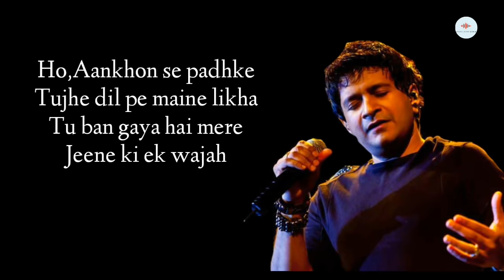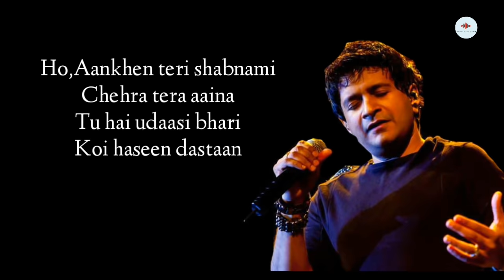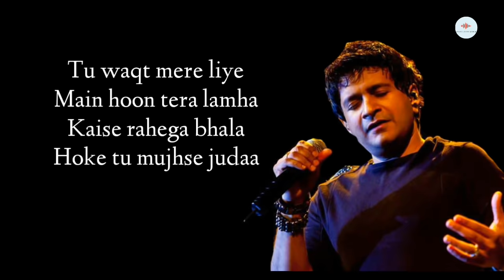Tu Hi Meri Shab Hai Full Song Lyrics।Gangster।K.K।Kangana Ranaut,Emraan Hashmi।Sayeed Quadri।Pritam।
Melodic hindi sad song Tu Hi Meri Shab Hai which has sung in the soothing voice of talented singer K.K. from well known actress Kangana Ranaut and actor Emraan Hashmi starrer movie Gangster. Music of this song has given by Pritam Da while this forever remembered song Tu Hi Meri Shab Hai lyrics has penned by Sayeed Quadri. This song has published under the label of Saregama.

Song Details:-

Song Title – Tu Hi Meri Shab Hai
Singer – K.K.
Lyrics – Sayeed Quadri
Movie– Gangster
Starring:- Emraan Hashmi, Kangana Ranaut

Tu Hi Meri Shab Hai Lyrics:-

Tu hi meri shab hai subah
Hai tu hi din hai mera
Tu hi mera rab hai jahaan
Hai tu hi meri duniya
Tu waqt mere liye
Main hoon tera lamha
Kaise rahega bhala
Hoke tu mujhse judaa
O.. ho ho o..
Kaise rahega bhala
Aankhon se padhke
Tujhe dil pe maine likha
Tu ban gaya hai mere
Jeene ki ek wajah
Ho aankhon se padhke
Teri hasi teri adaa
Auron se hai bilkul judaa
Aankhen teri shabnami
Chehra tera aaina
Tu hai udaasi bhari
Koi haseen dastaan
Ho aankhen teri shabnami
Chehra tera aaina
Koi haseen dastaan
Dil mein hai kya
Kuchh toh bata
Kyon hai bhala khud se khafa
Tu hi meri shab hai subha

Important Notice:- This all things are copyrighted. We just edited and Published to audience entertainment Purpose only.